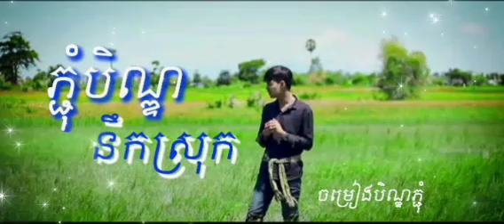ខែភ្ជុំនឹកស្រុក ចម្រៀងបិណ្ឌភ្ជុំ ចម្រៀងខ្មែរថ្មីៗពិរោះៗ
ខែភ្ជុំនឹកស្រុក